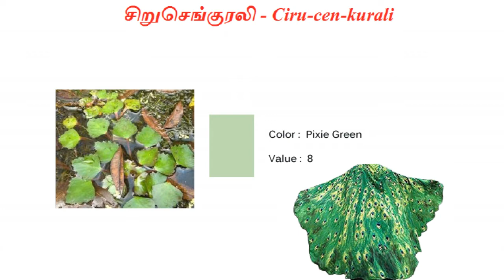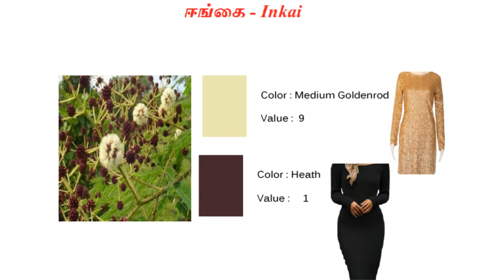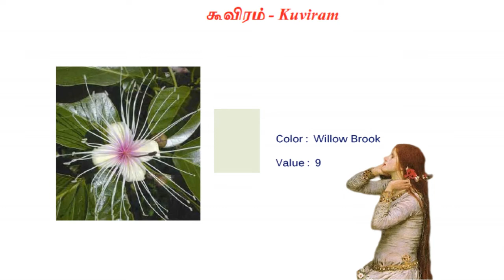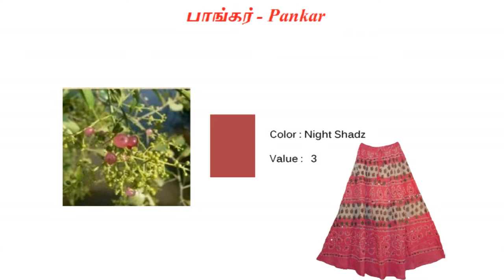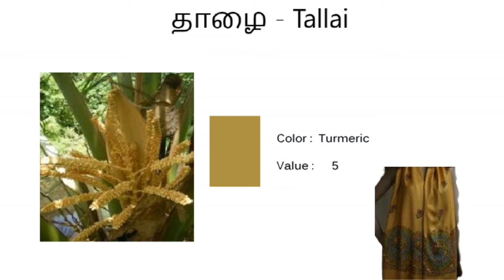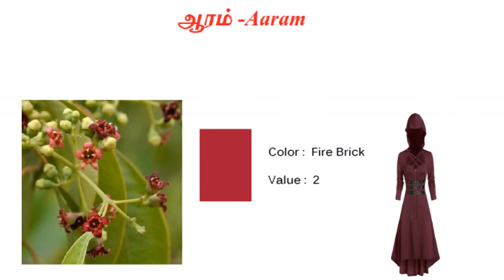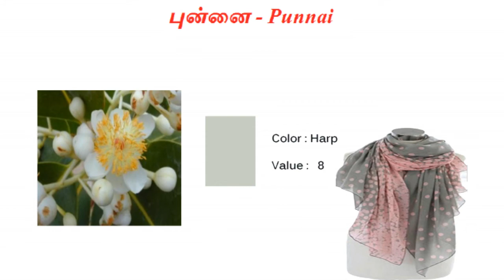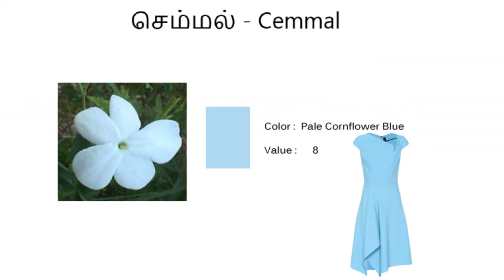99 Color Dresses from Flowers in Tamil | Santhana Spot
This isthe collection of 99 Color Dresses from Flowers in Tamil . These flowers are mentioned in Tamil Poem Kurunjipaatu

Fashion Tips for women
Fashion Tips in Tamil
Santhana Spot